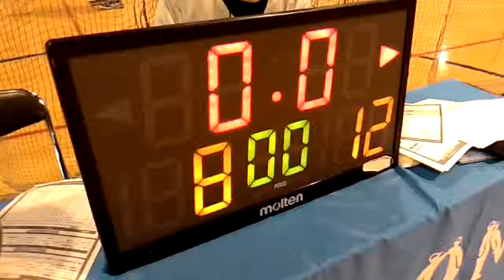バスケット関西 【前半戦】 Tigers B vs FFP